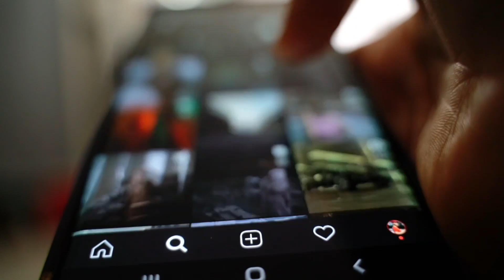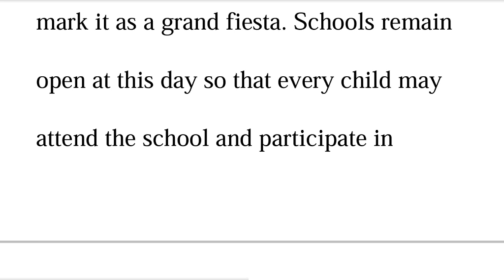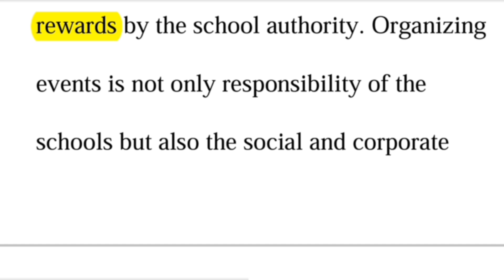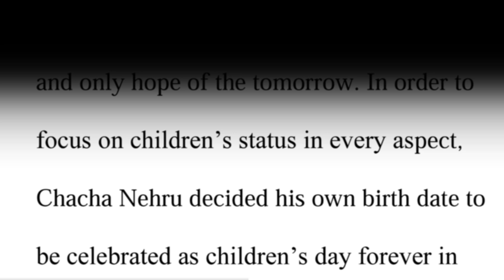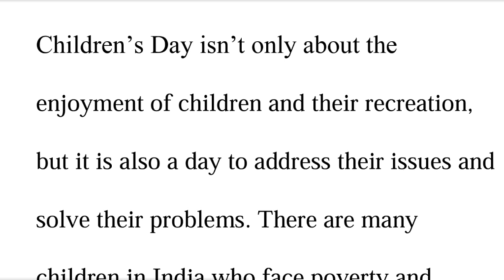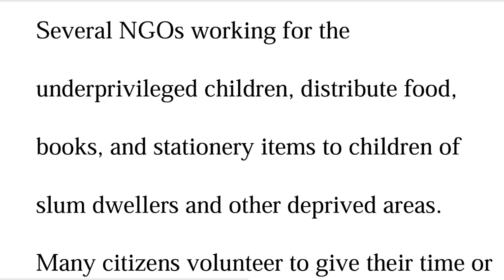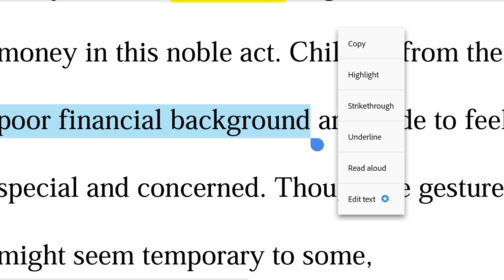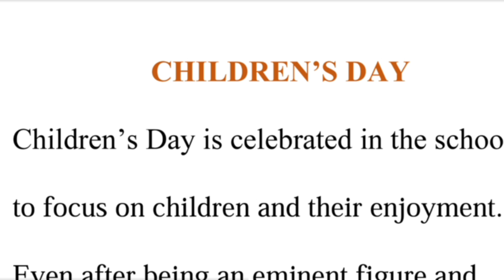Children's Day Celebration 🎉 | Paragraph On Children's Day | Essay On Children's Day